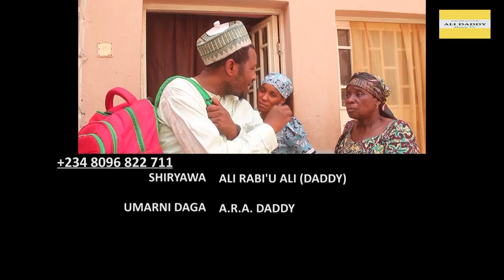GIDAN AURE SEASON 1 EPISODE 5 LATEST HAUSA SERIES ⁠hausafilm